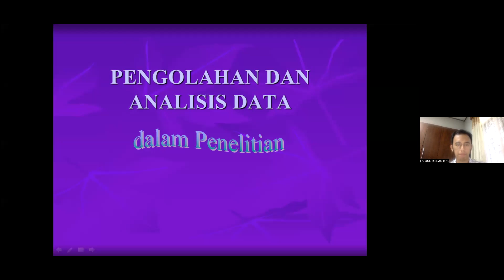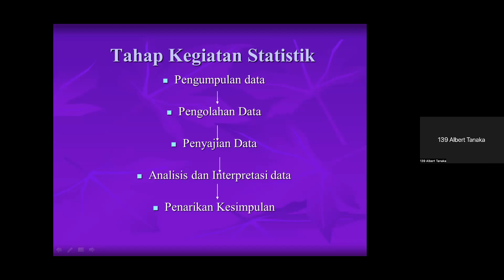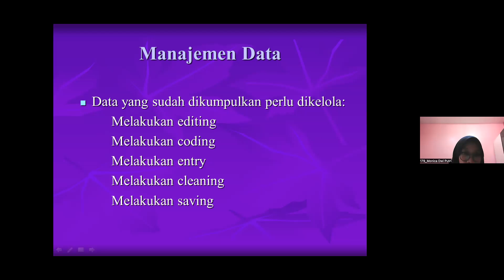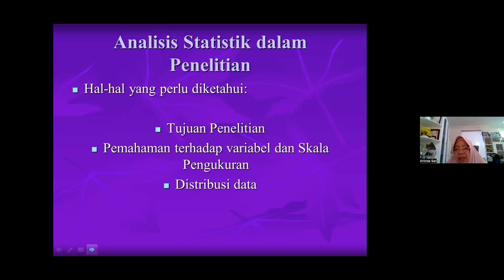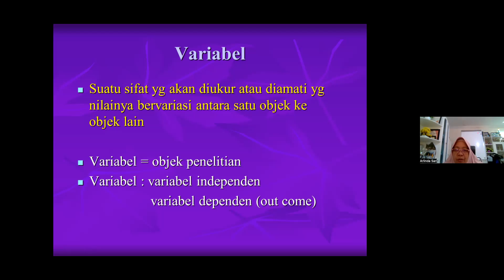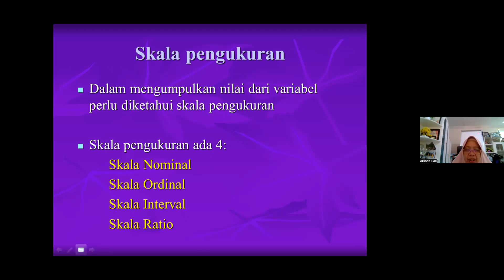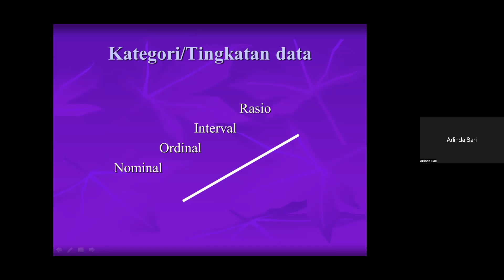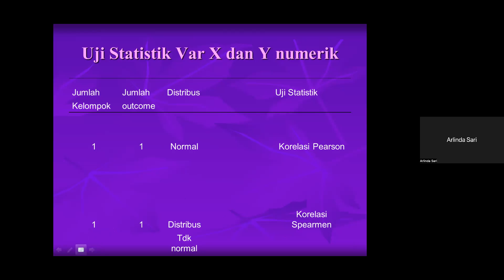PEMB. SKRIPSI K1